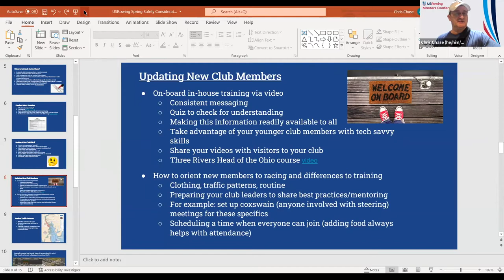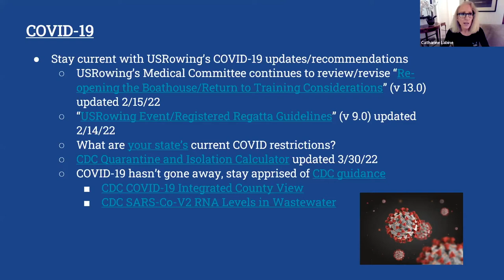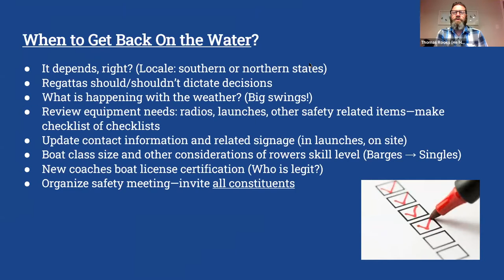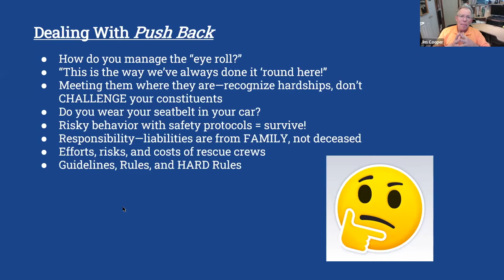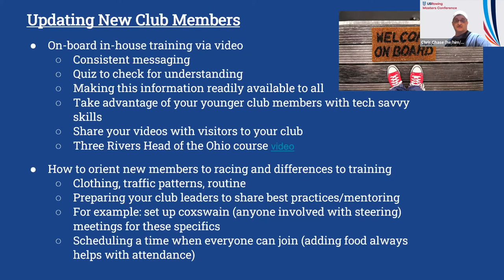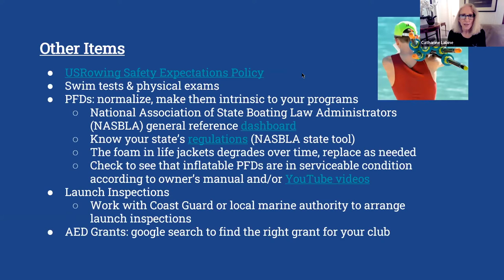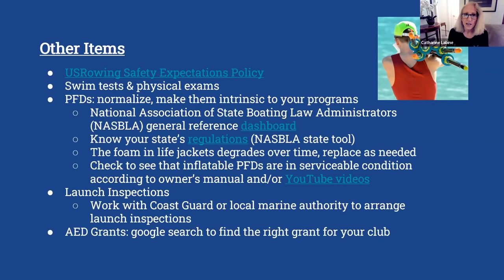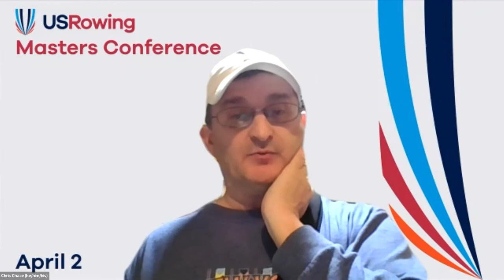Seasonal Safety Webinar: Spring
USRowing' Safety Committee addresses your safe return to the water. Topics covered: how to onboard new members, training approaches to keep your club and community up to date on best safety practices, and much more.